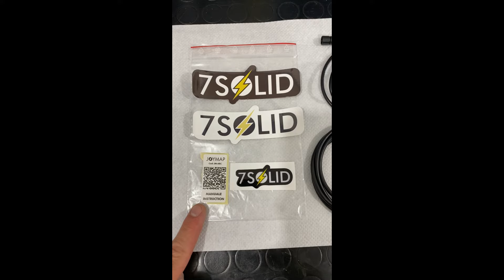monto il Joymap di 7Solid sul mio Ténéré 700 🤩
Pulsantiera veramente utile per navigare in tutta comodità e praticità.